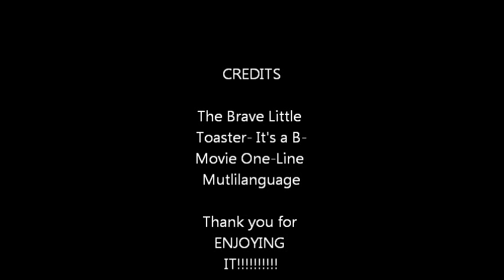The Brave Little Toaster One Line Multilanguage It's a B-Movie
This is my fist ever one-line Multilanguage, hope you enjoy it

I don't own the  movie ir the songs in this video